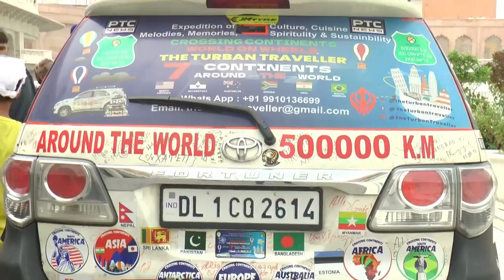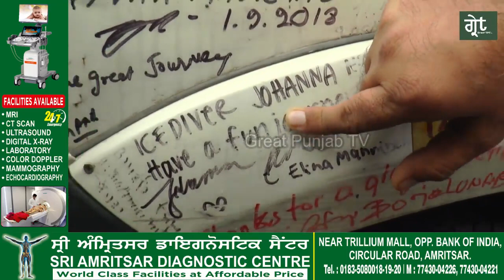GREAT PUNJAB TV INTERVIEW @TheTurbanTraveller​